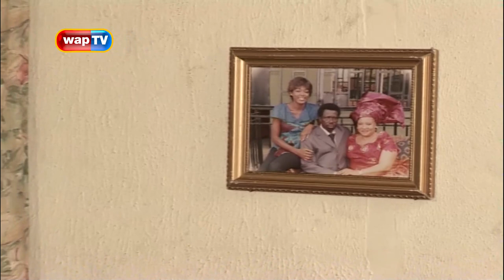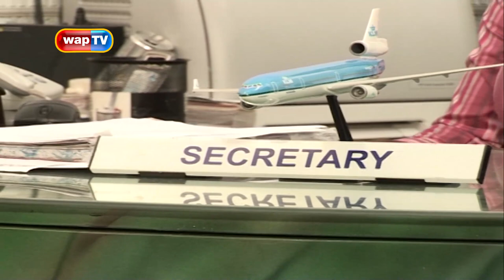Superstory Classics 'MORE THAN A FRIEND' Episode 3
Mercy comes to her father's rescue after he takes a drastic decision that would change their lives.

Enjoy this captivating episode.